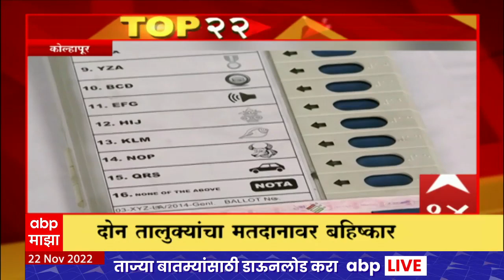TOP 25 : महत्वाच्या 25 बातम्यांचा वेगवान आढावा : टॉप 25 न्यूज : 22 नोव्हेंबर 2022 : ABP Majha